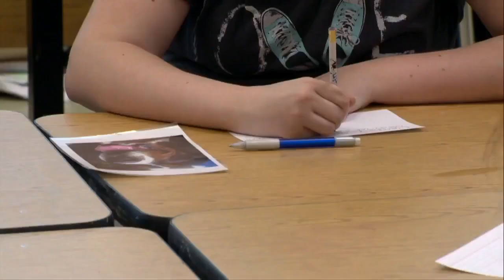Filipino Teachers Whose Visas Expired Return To Baltimore Classrooms After A Year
Most of the two dozen Filipino teachers who had to leave Baltimore at the end of the last school year because of expiring visas have returned to their classrooms.